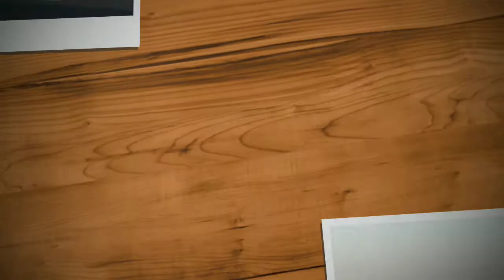Révision chez racing product à Aubagne en passant par le col de L'Espigoulier Spyder Canam daytona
Révision des 12000kms du Spyder Can-Am Daytona